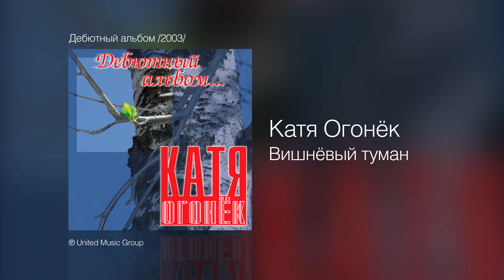Катя Огонёк - Вишнёвый туман - Дебютный альбом /2003/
Музыкальный Канал "United Music Group" представляет!
Катя Огонёк - Вишнёвый туман